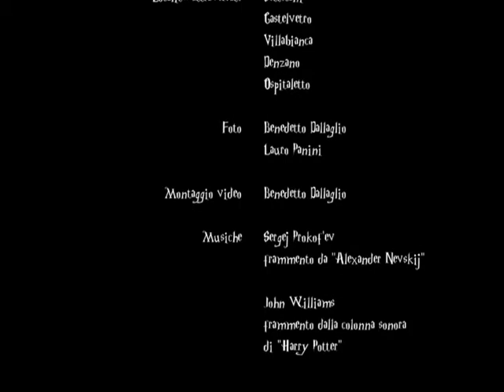Halloween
Giro sotto la luna in mtb da Settecani a Ospitaletto, con tanto di mangiata in mezzo, la notte di Halloween con Coniglio Travel.